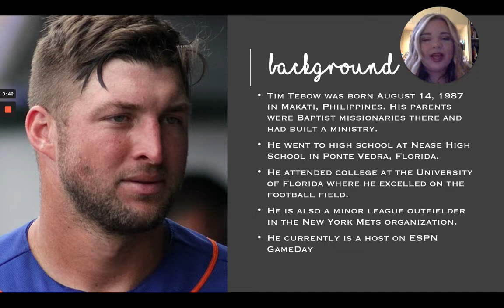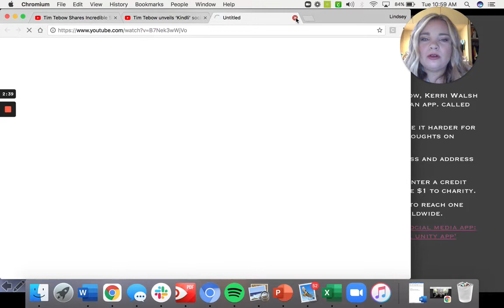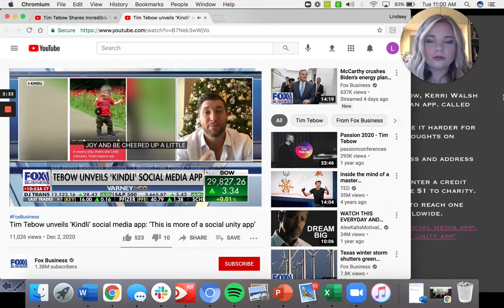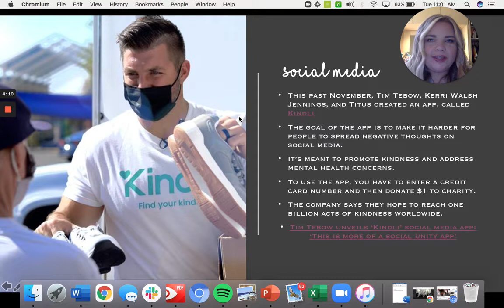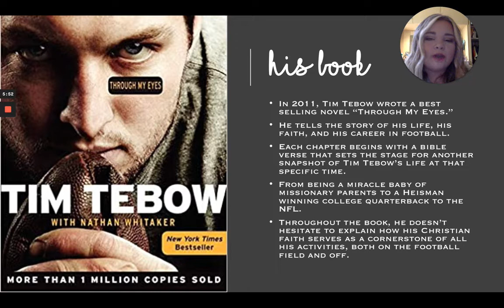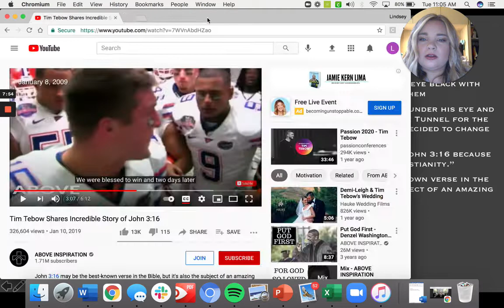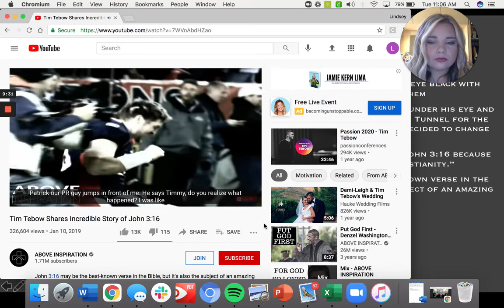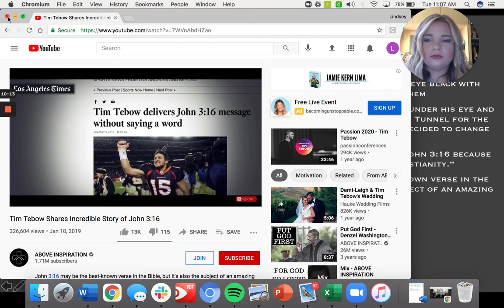SPCH 3123 | Speaker Analysis - Tim Tebow (Spring 2021)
A Speaker Analysis in SPCH 3123/Advanced Public Speaking at Southern Arkansas University taught by James Reppert.